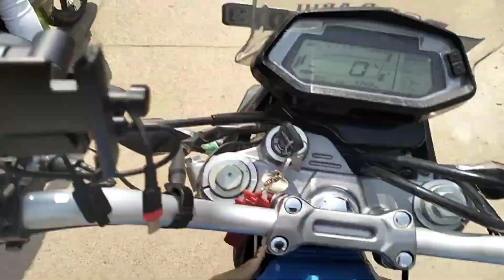bike ride event in Mangalore,😘ಬೈಕ್ ರೈಡ್ ಇವೆಂಟ್ ಸೂಪರ್❤️ 🥰ಆಗಿತ್ತುmangalore kannada bikeride event🥰